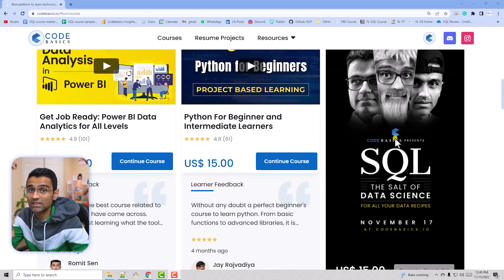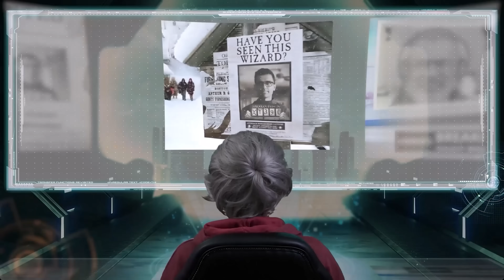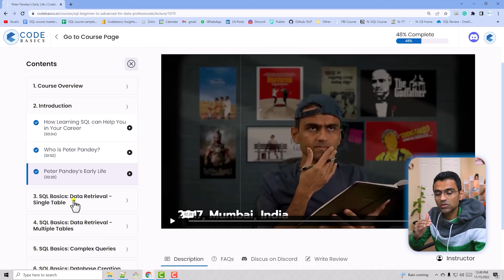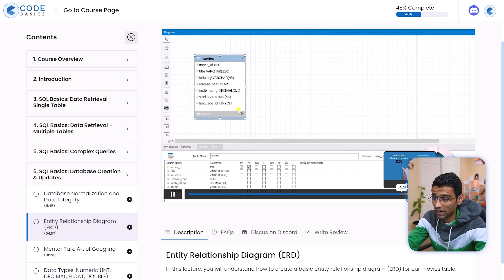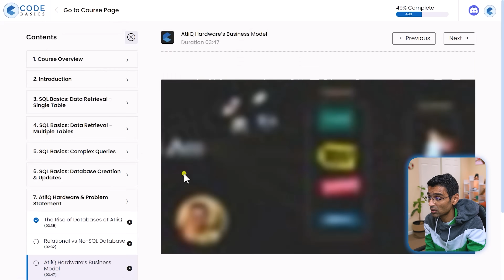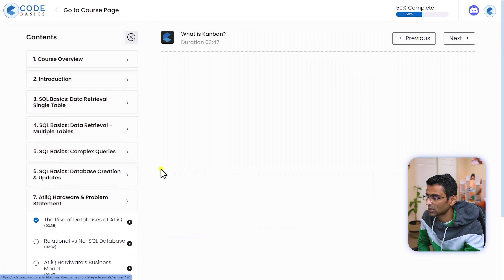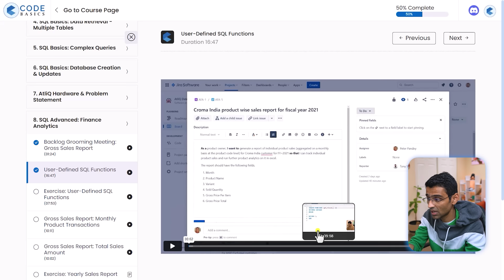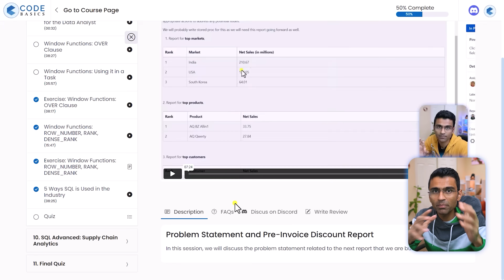SQL Course Live Now On Codebasics.io | SQL For Beginner and Advanced Users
SQL For Data Aspirants: Beginner to Advanced Users course is now live In this video, I am giving an overview of what is covered in this course incorporated with cinematic story telling.

🔖Hashtags🔖